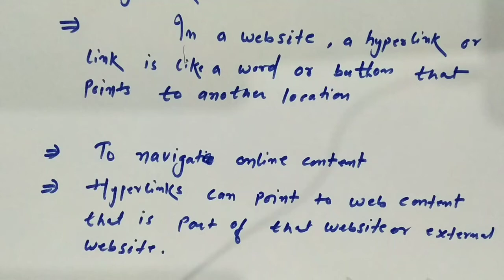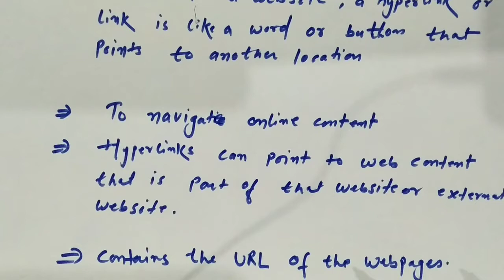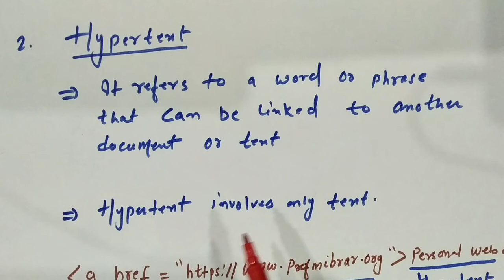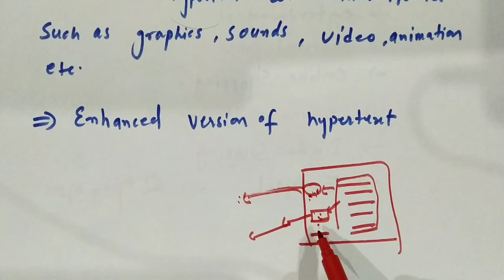hyperlink hypertext and hypermedia || Internet